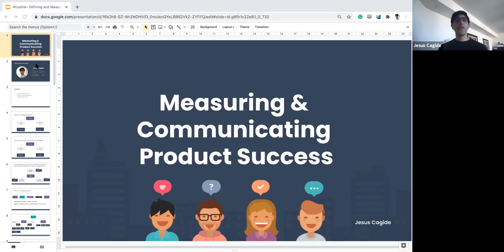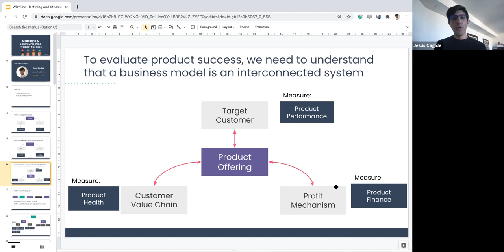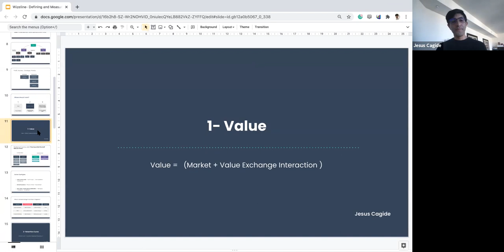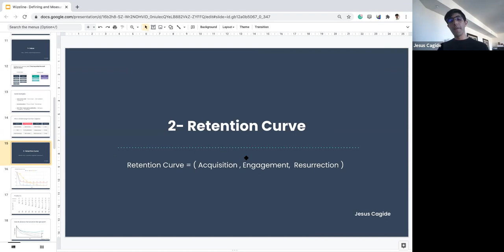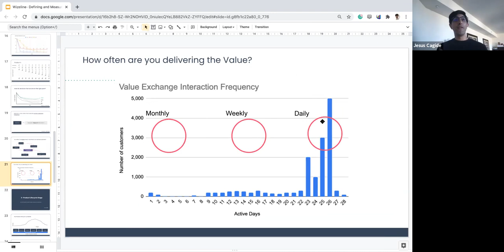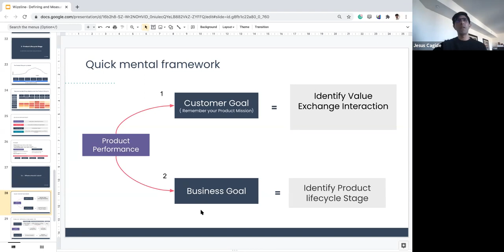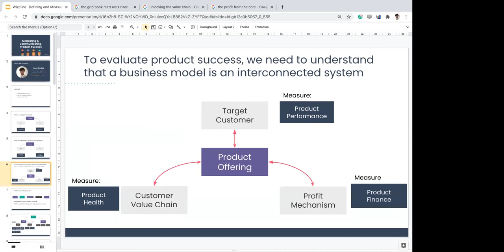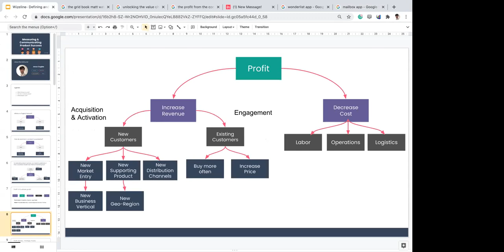Measuring & Communicating Digital Product Success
During this webinar, Jesus Cagide, a Sr. Product Manager at Paypal, will share his knowledge based on years of experience on how a framework can help measure digital product success and how to communicate the progress to the teams involved.